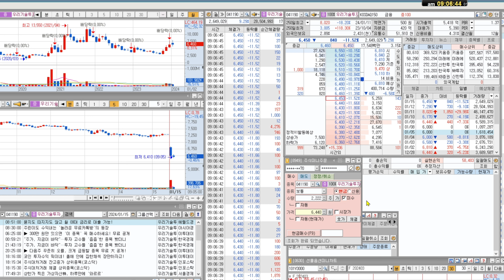우리기술투자 "차트와 거래량" 그리고 흐름을 이해하고 쉽게 수익내자